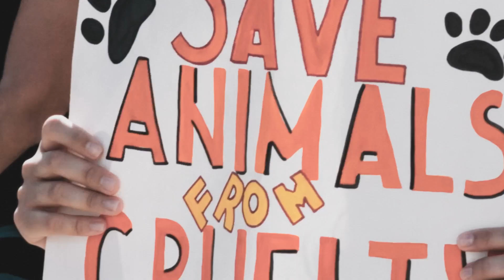Há 179 anos a abrir portas a boas causas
Celebrar 179 anos é obra!
Quando abrimos portas, em 1844, tínhamos um sonho: fazer a diferença na vida das pessoas.

Hoje, estamos orgulhosos de ser um banco de causas, com o propósito de construir um futuro mais sustentável e solidário.
De ser um banco, com alma de gente.